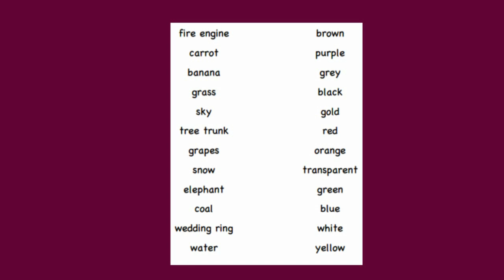Colours Vocabulary In English Educational Exercise Test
Video Designer
Graphic Design
3d Covers
Acx Book Covers
Logo Animation
Intro/outro For YouTube
Discount 20%

kids vocabulary